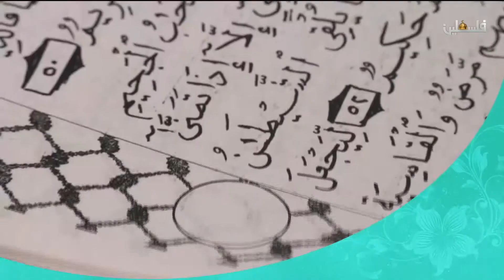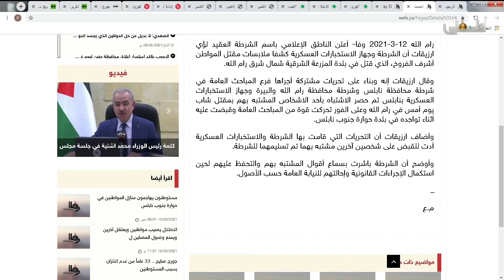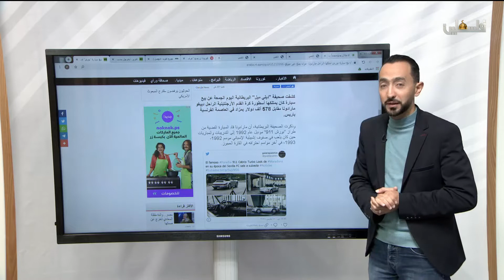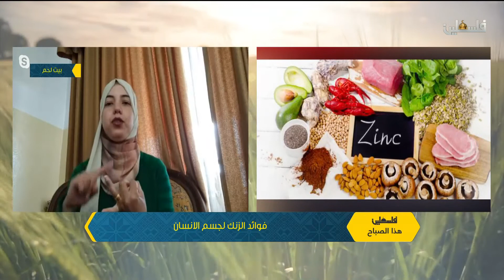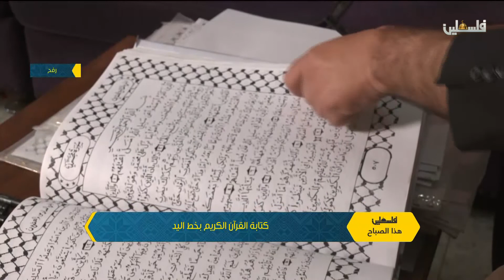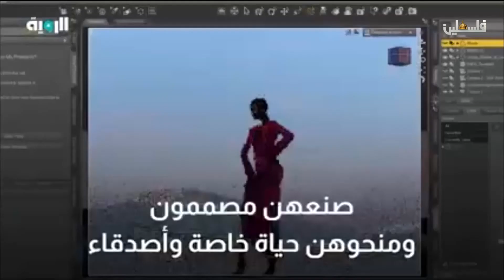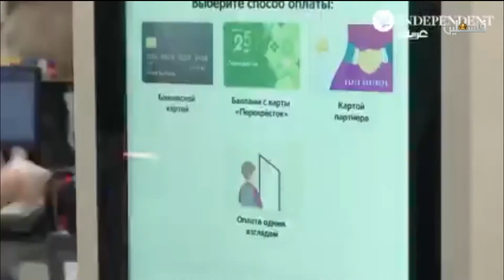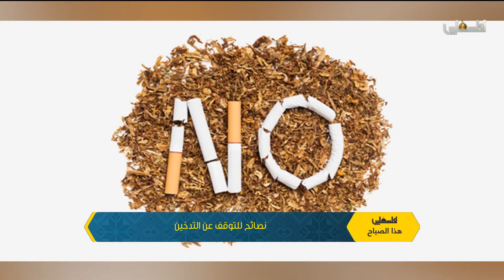فلسطين هذا الصباح ج1 - 13/3/2021